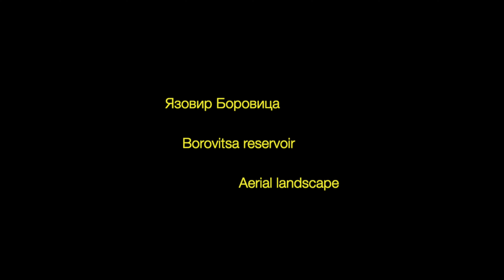язовир Боровица - Borovitsa reservoir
Язовир „Боровица“ се намира на река Боровица (ляв приток на река Арда с дължина 41,5 км). Разположен е на 1 километър североизточно от село Безводно, Община Черноочене, област Кърджали.

Изграден е за питейно водоснабдяване на Кърджали и голяма част от останалите населени места в тази част на областта. Стената е земно-насипна – сред най-големите такива стени в България. Има интересен преливник – представлява голяма фуния, от която чрез тунел излишната вода се отвежда в реката след стената.

Площта на язовира е оградена, къпането и риболовът са забранени.

Main purpose: Water supply of Kurdzhali and pertaining communities.
Detailed design for an earth-fill dam with asphalt- concrete diaphragm, 63 m high, with bottom outlet D1800, L=800m, pumping station and sprinkling installation system at the downstream slope of the dam.